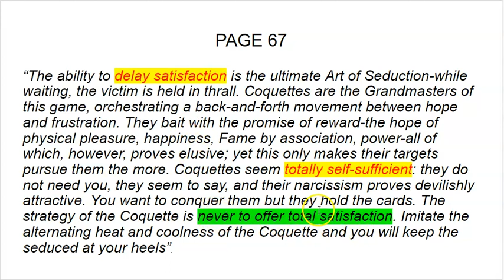Alpha Male Strategies=Art of Seduction, Pages 67-78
Have you ever watched a video about being an alpha male, read the articles about this, or even felt that you want to level up in the realms of seduction? All you have to do is get the book The Art of Seduction and look at the "Coquette", Pages 67-78, and you will be amazed at the ease and simplicity of this character type that is available for use.